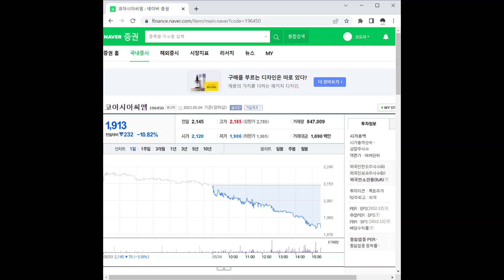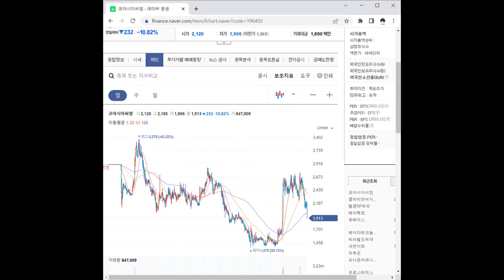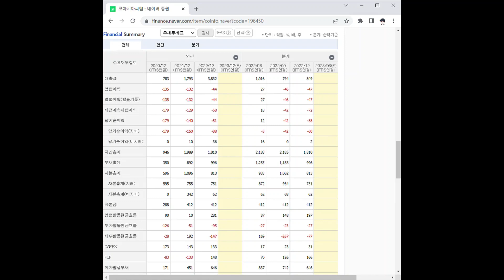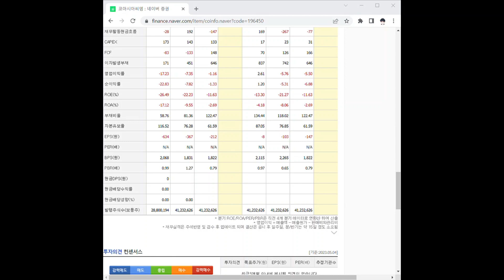196450코아시아씨엠 주가 전망 및 차트 분석